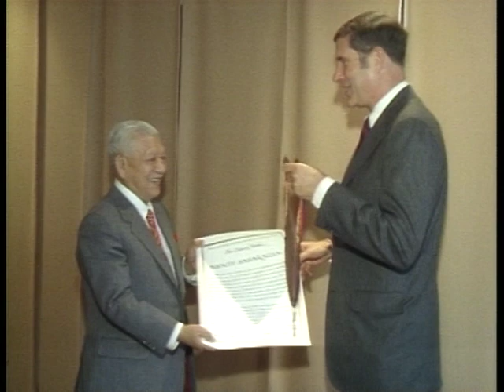【笹川良一】アメリカ・ブラジル訪問（１）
UCLA訪問。フレッチャースクール訪問。